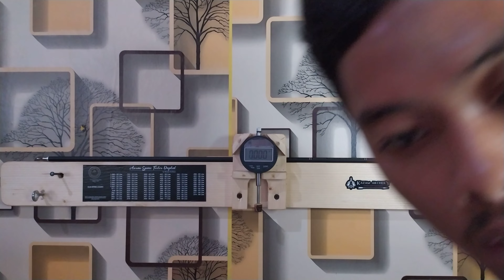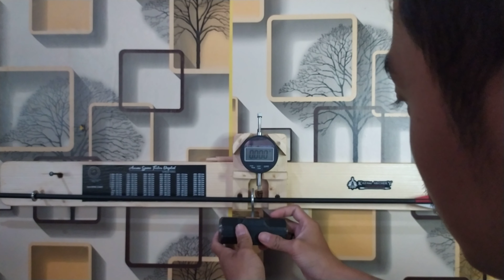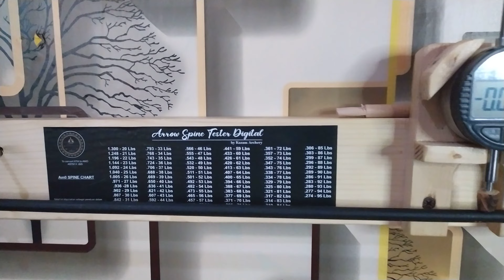Arrow Spine Tester Digital by Kazam Archery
Spine Tester Digital ini adalah Spine Tester yang memiliki Akurasi yang sangat Tinggi.

Dengan memiliki desain yang minimalis dan sangat praktis yang memiliki cara penggunaan di tempel pada dinding, sehingga Spine Tester ini bisa lebih awet karena tidak bisa di taruh di tempat yang rendah.